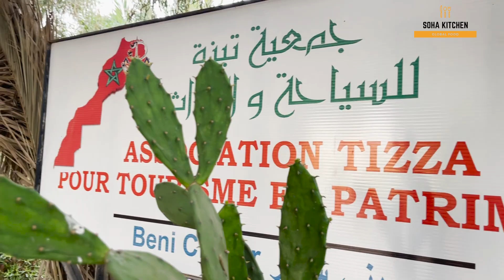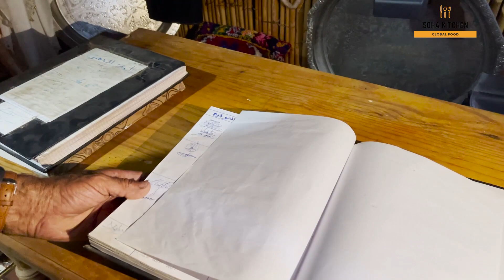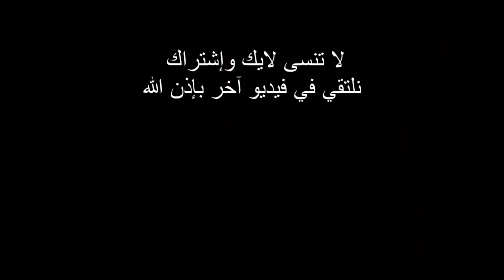مقهى البستان المتواجد بدوار تيزا بجماعة بني شيكر - الناظور | حوار شيق مع عمي عبدالسلام صاحب المتحف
تتميز مقهى/مطعم البستان المتواجد بدوار تيزا بجماعة بني شيكر إقليم الناظور، بطابعها التقليدي الصرف والذي أفتتح عام1991 ، ويشتهر هذا الفضاء بسعيه الدائم وراء تقديم مأكولات بنكهات فريدة ومبتكرة مستوحاة من المطبخ الريفي الأصيل.

ويمتاز هذا الفضاء السياحي بأجوائه الحيوية وديكوراته التقليدية المتنوعة المستوحاة من التراث الامازيغي ومن الموروث الثقافي الفلكلوري للمنطقة الممزوجة بلمسات ريفية عريقة، وبتواجده بمنطقة تقع بالقرب من مليلية تتسم بالهدوء والرومانسية الشاعرية، بالإضافة إلى استخدام أرضية مزخرفة وأضواء ذات ألوان أنيقة تضفي بهاء ورونقا جميلا ورومانسية شاعرية على المكان ككل. وكما تستقبل زوارا من مختلف الأجناس طيلة السنة للاطلاع على روعة المكان.

هذا وتفتقر مدينة الناظور لمثل هذه الفضاءات الثقافية المعبرة عن التراث الريفي الامازيغي القديم، وذلك خدمة للأجيال القادمة وحفظا للذاكرة من النسيان، وتفتقر كذلك إلى مقومات النشاط السياحي واستمراره كحركة حقيقية تقدم رسالة سامية تتناول شؤون الحياة وتعكس في مجملها صورة المواطن الريفي في همومه وقضاياه.